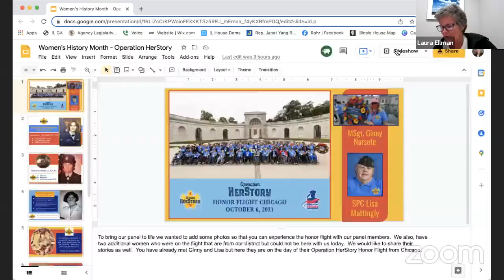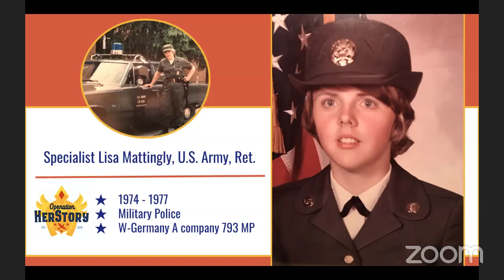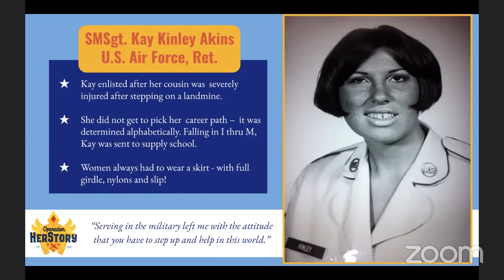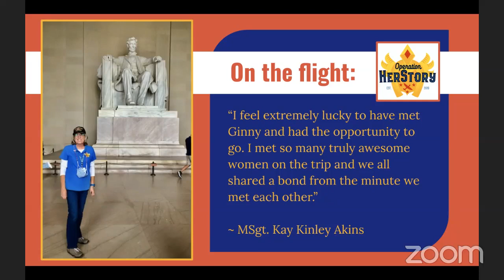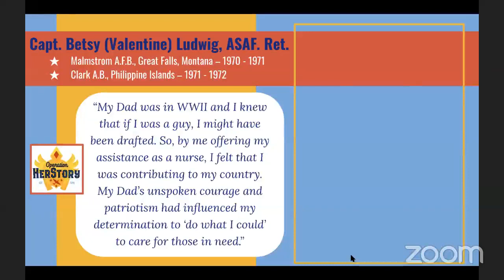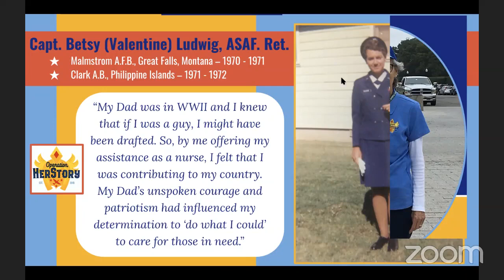Women's History Month Panel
Hear the stories from the first ever all women honor flight and the local organization Operation HerStory that made the flight possible.